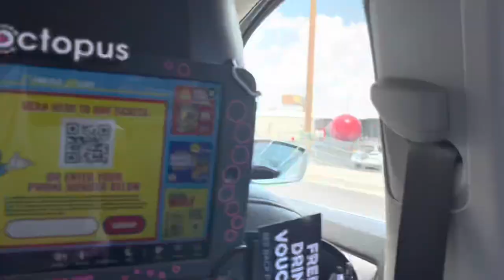How To Do Life Is Beautiful - 2021